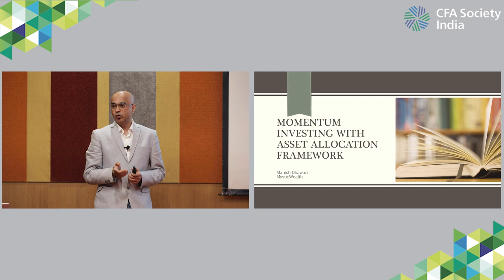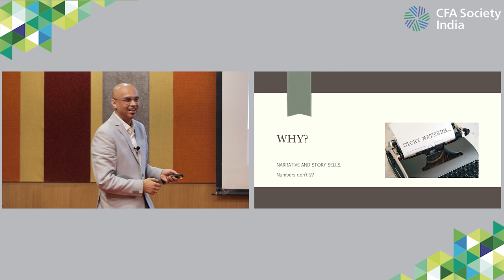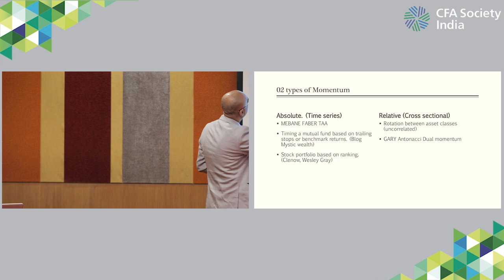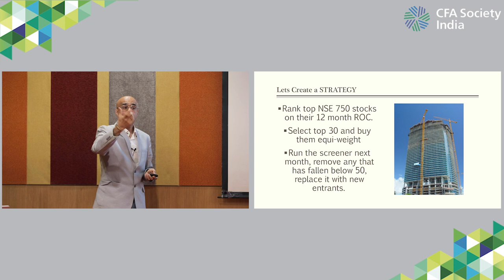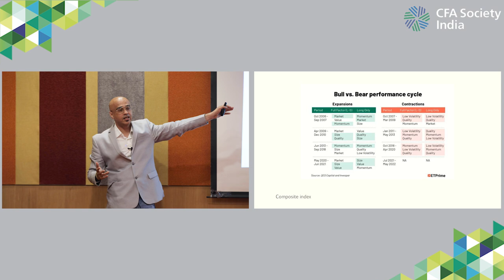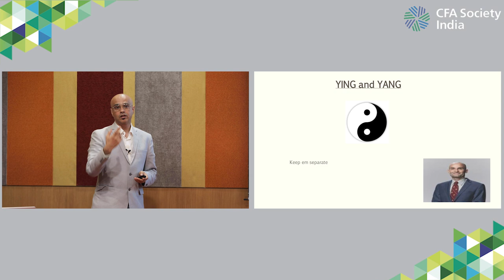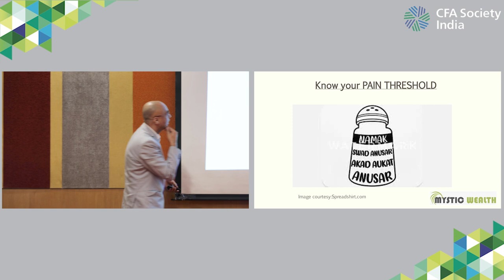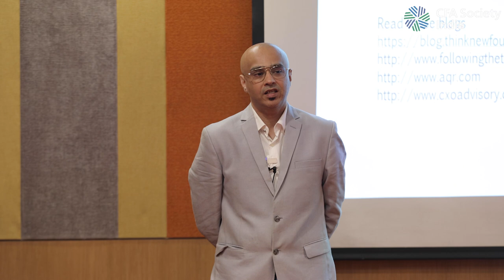Factor Mixing and Asset allocation. CFA presentation of Mystic Wealth.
In this detailed Presentation. Manish Dhawan of Mystic Wealth explains the power of mixing factors and uncorrelation of Gold on overall equity curve.